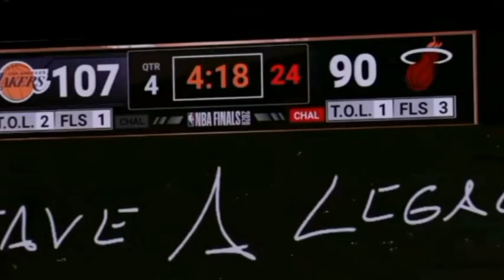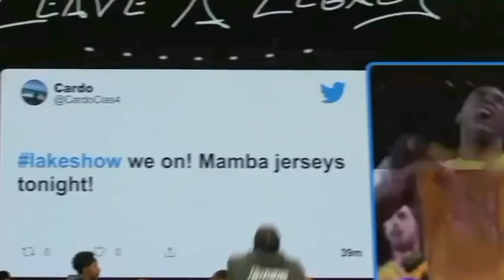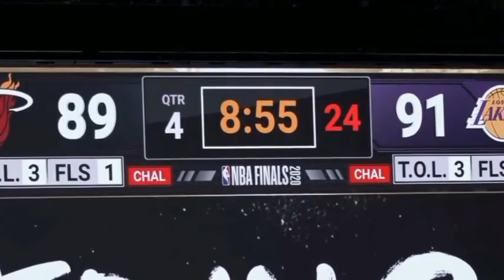2020 nba finals bubble short movie part 1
RELAKS KALANG ch
SportracMost recent videos are Lebron James, Kevin Durant, Anthony Davis, kentavious caldwell-pope, Jimmy Butler, Bam Adebayo, Tyler Herro, Charles Barkley, Luka Doncic, Javale Mcgee, Kyle Kuzma, Alex Caruso and many moreThis video is edited under  Fair use law.

Music in this video
Listen ad-free with YouTube Premium
Song
On & On
Artist
AEI (on behalf of NCS); BMI - Broadcast Music Inc., Featherstone Music (publishing), ASCAP, and 20 Music Rights Societies

Song
Invisible
Artist

Song
Sky High
Artist
Elektronomia Nightcore
AEI (on behalf of NCS); ASCAP, UNIAO BRASILEIRA DE EDITORAS DE MUSICA - UBEM, Featherstone Music (publishing), and 13 Music Rights Societies